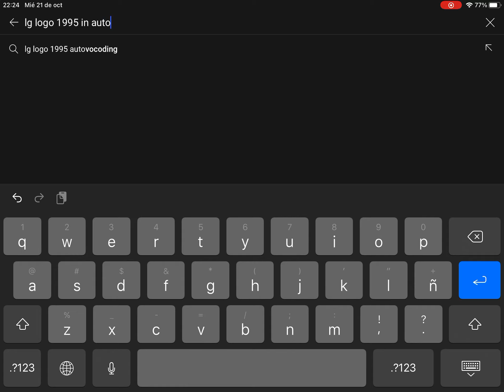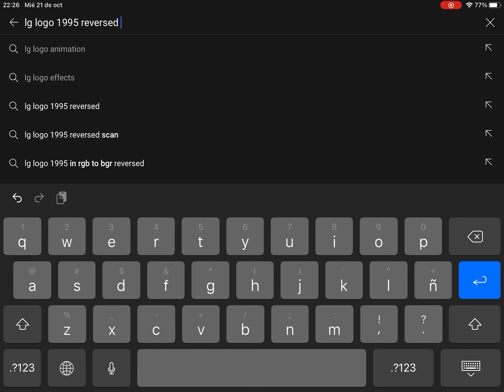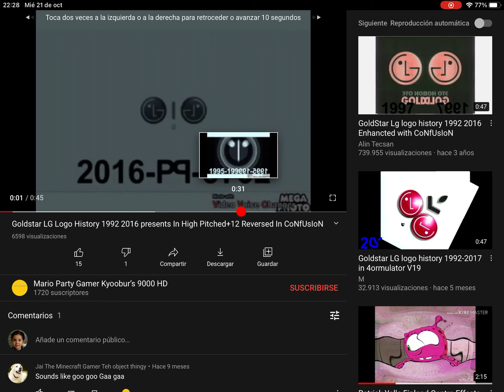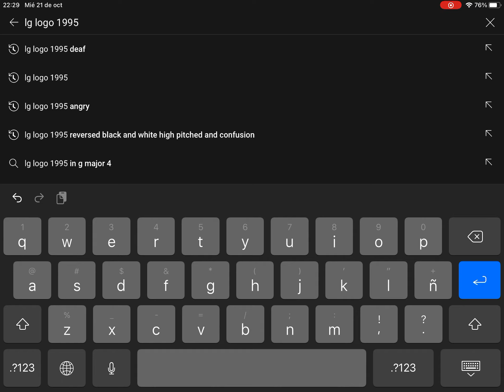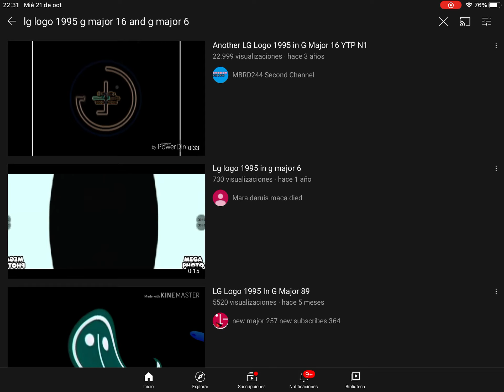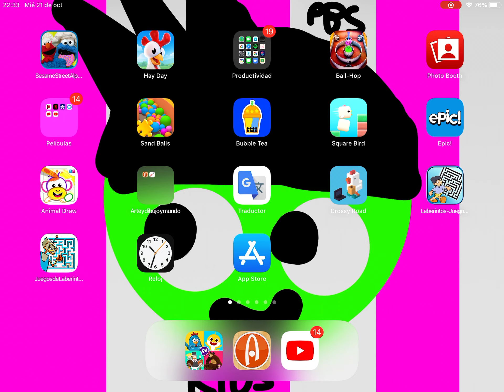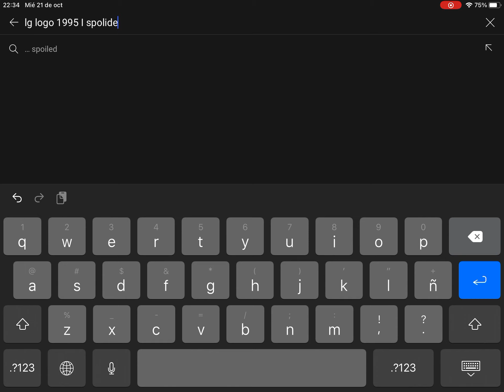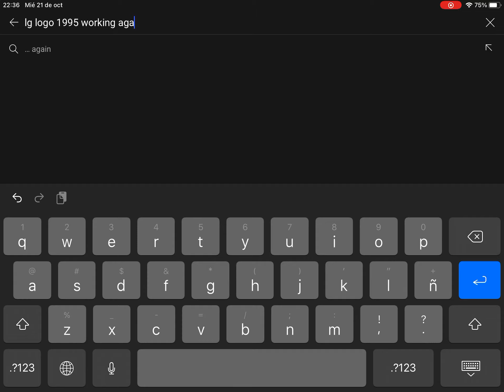LG logo 1995 effects sonspored by gamavision csupo effects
Normal,Autovoising,luig group,low voice,confusion,white and black effect,white and black effect,angry,deaf,g major 6,g major 16,g major 16 g major 6,happy,asleep,power city night,
Clown,clearer,I spolided,dma,v major,sponge 2.0,working again.